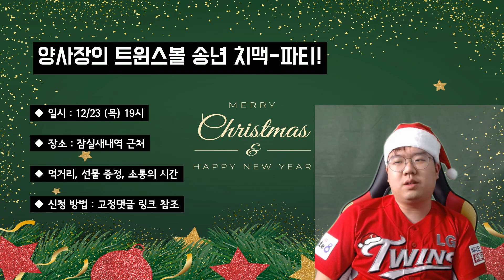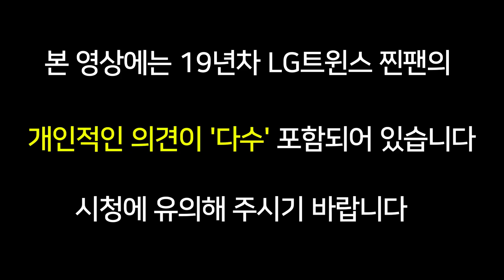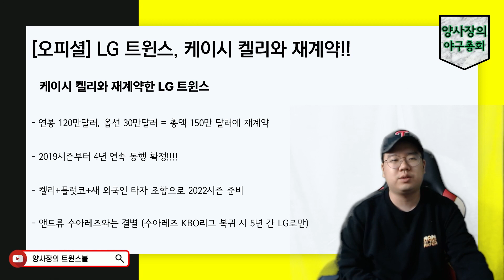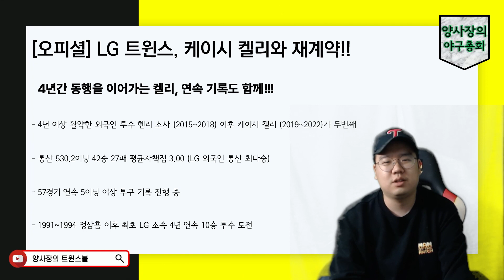[오피셜] LG트윈스, 케이시 켈리와 재계약 확정!!!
[양사장의 야구총회]
켈리-플럿코 잘 부탁해!